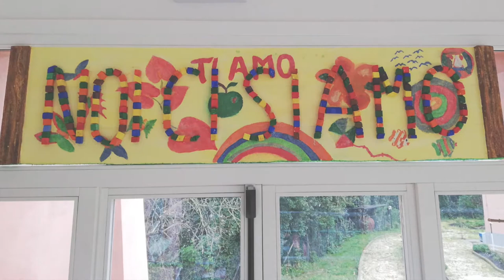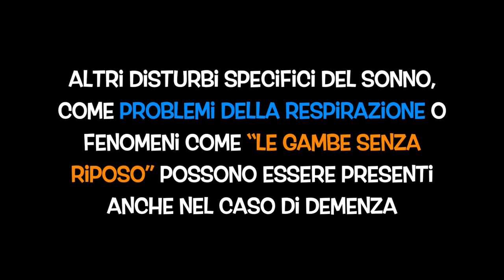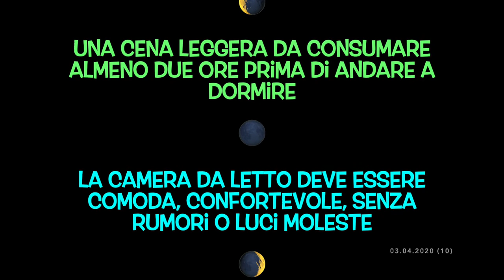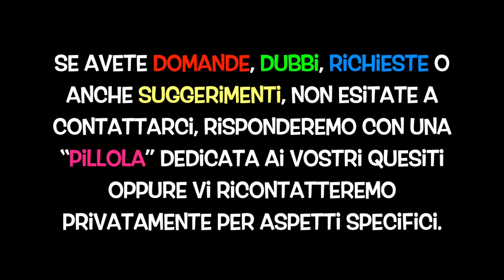Pillole da Casa Wanda 10 - Insonnia